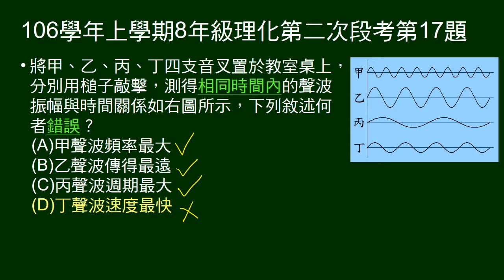106學年上8年級理化二段第17題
給四支音叉聲波振幅與時間關係圖，問敘述何者錯誤。